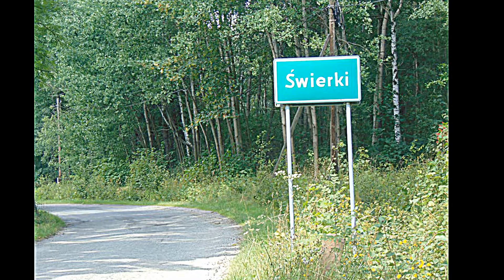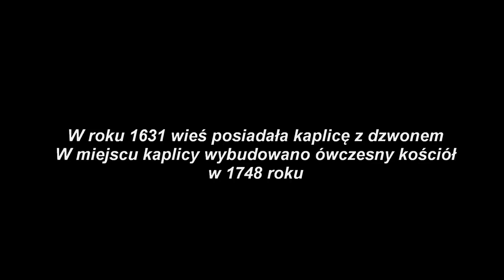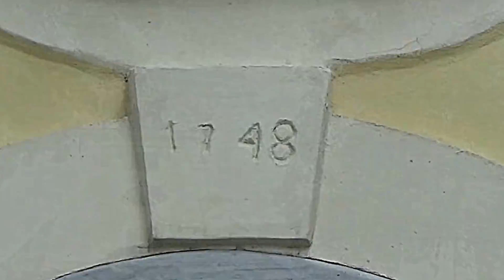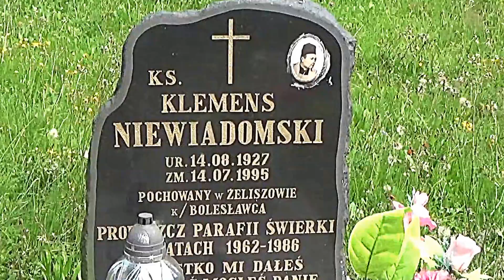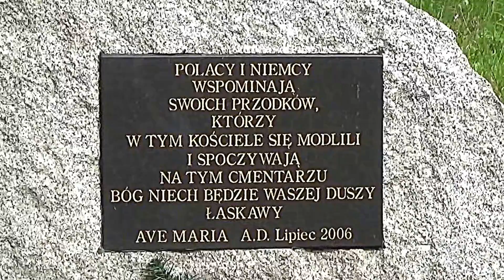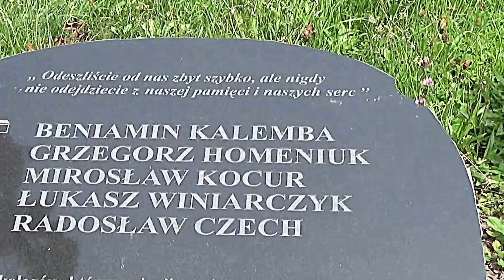Kościół Świętego Mikołaja w Świerkach. Malownicze położenie świątyni 21lip. 2018 r.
Świerki wieś w gminie Nowa Ruda, powiat kłodzki. Położone w Środkowych Sudetach, u podnóża Świerkowej Kopy. Na wysokości 550-570 metrów nad poziomem morza. Wieś powstała w XVI-lub XVII wieku.